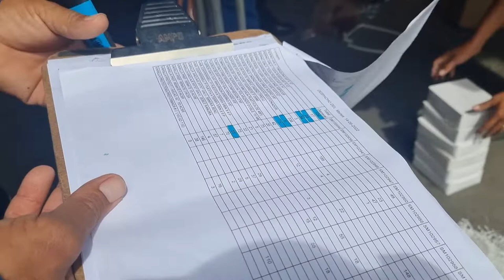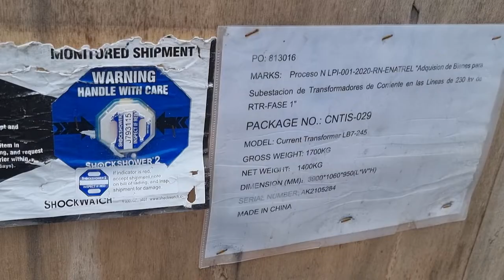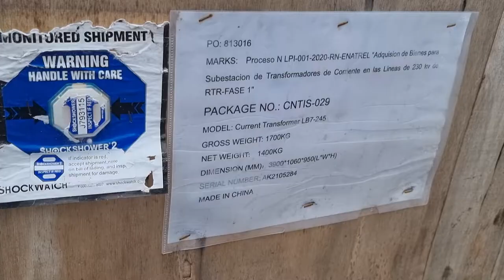Reportaje Especial Almacenes Centrales ENATREL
En este reportaje, les comentamos la importancia de los almacenes centrales de ENATREL, donde se resguardan los materiales que se utilizan en la ejecución de todos los proyectos que se ejecutan por medio de ENATREL y Ministerio de Energía y Minas.

Nicaragua, Electrificación Warehouse, keep, Safe, Unload, guard
Suministros, Cadena de Suministros, Materiales Eléctricos